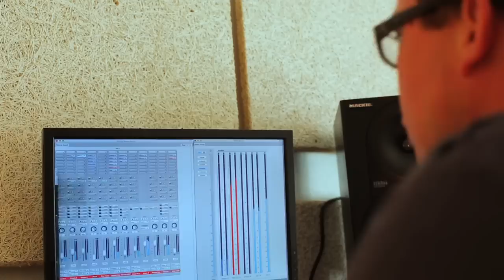Adam Deardorff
Adam leads worship for us at the Crossing once a month. Watch this to learn more about him, his family, and his thoughts on worship.